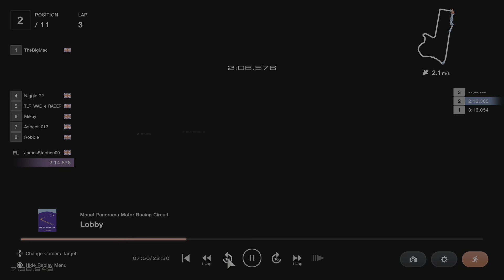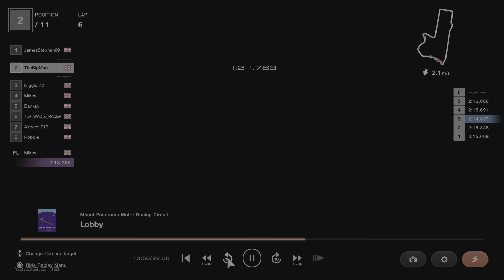URL Ultimate Racing League Round 5 Race 3 League 4 Mount panorama